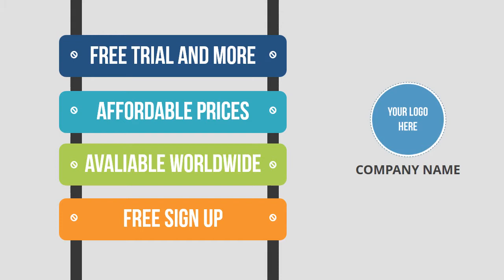Businessman Explainer Story Video